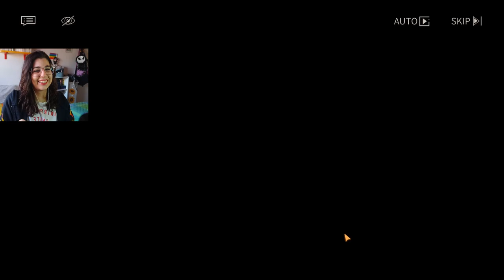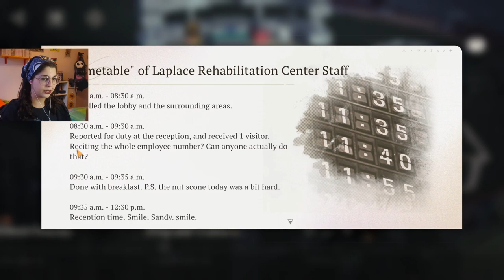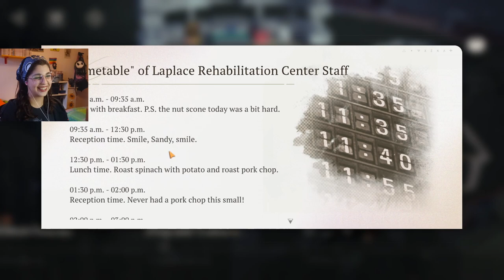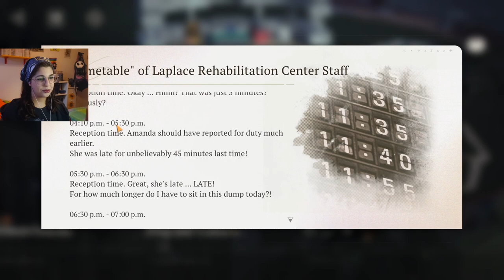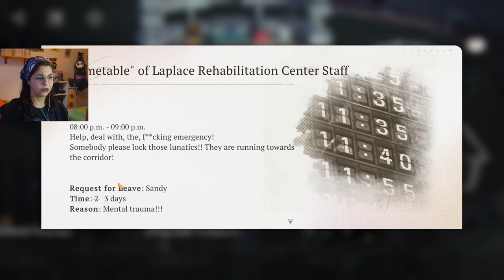CHAPTER 3 STARTS WITH BABIES?! | Reverse: 1999 | Part 9 | Reaction Gameplay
Hihi!! Welcome back to my Reverse: 1999 let's play!
Today we keep going with the main story! THERE ARE BABIES IN HERE!

00:00 gameplay start
00:40 Chaldean Oracle
10:25 Narrator and traces
18:25 Frog and Toffee
25:50 back to the present
27:30 traces
33:57 Stalkee
40:10 confronting our stalker (GARBAGE BAG FIGHT)
43:30 END FIGHT REVEAL!
44:15 New Blood
55:21 A Deep Sleep
01:03:12 end of fight